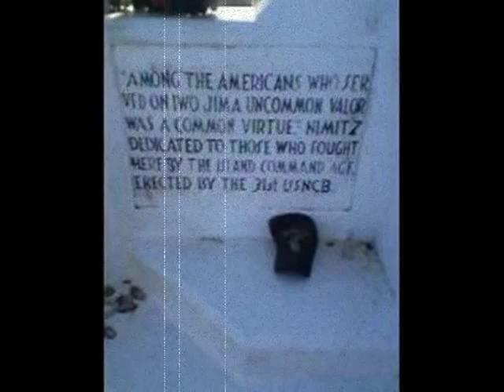USS Kitty Hawk- Crash and Salvage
Recored by Robert Roden. With music from matchbook romance. Summer deployment 2006